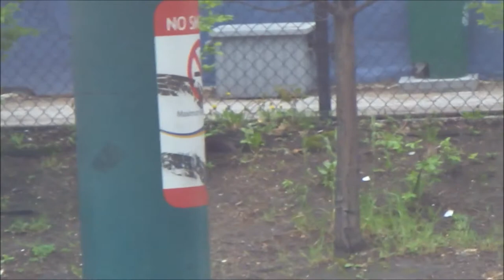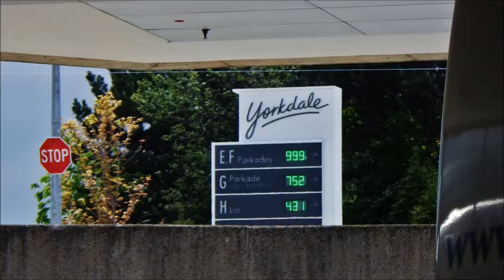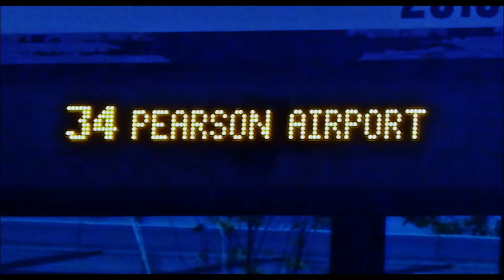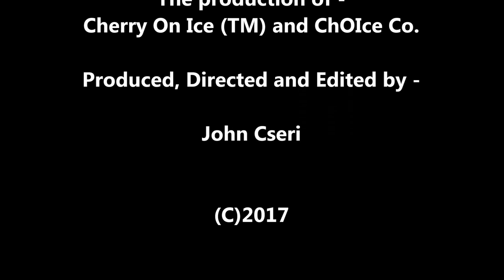Owen Sound - Toronto - Budapest 2017